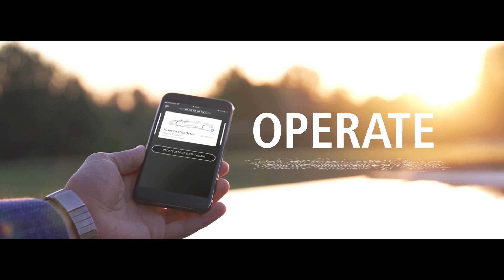The Pagani L.E.O. App - Learn, Evaluate, Operate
Pagani Automobili presents Pagani L.E.O., the remote diagnosis and predictive maintenance platform, tailor-made for Pagani Hypercars.

- A new control unit developed to constantly monitor the parameters of Pagani cars;
- The information is analysed in real time and transferred to the Pagani Cloud;
- Ground-breaking algorithms, developed by the After-Sales and Technical Departments of Pagani Automobili, have provided the basis for predictive maintenance operations and the development of new vehicles;
- Pagani clients can access the platform and manage maintenance operations through a dedicated mobile application.

San Cesario Sul Panaro - 21 October 2020. Pagani Automobili announces the introduction of Pagani L.E.O., the new control and data monitoring platform capable of remote diagnosis and predictive maintenance of the vehicle from a distance. L.E.O. stands for LEARN - EVALUATE - OPERATE.

Once L.E.O. has been installed in the car, it establishes a connection with the electronic architecture of the vehicle and collects all the information coming from the interaction between the various control units to perform constant analysis and monitoring of the connected systems (Learn). After an initial phase during which the data collected is checked and analysed, the information is then transmitted to a central server that is able to capture and store the parameters of each connected Pagani vehicle. Here they are analysed (Evaluate) through a complex system of algorithms defined by Pagani.

When the processing of the data is completed, L.E.O. moves on to the operational phase (Operate) and can perform a number of sophisticated operations in real time, such as sending predictive maintenance notifications or enabling remote execution of important updates using a specially developed, state of the art Firmware Over The Air (FOTA) system.

Already included on the Huayra Roadster BC and available for installation as a retrofit on the entire family of Huayra models, L.E.O.  will:

- allow customers to enjoy an even more intense experience of interaction with their cars through a specially developed App available on the App Store for iOS and on Google Play Store, through which they can monitor the status of the car, be notified about the availability of updates or even perform the update operation remotely, directly from a mobile device;
- allow Pagani dealers to provide proactive support to their customers based on the maintenance needs of each individual vehicle, with the aim of locating possible faults or malfunctions before they become a problem for owners (predictive maintenance);
- allow Pagani Automobili to collect more information on the use of its products in order to undertake an ongoing process of improvement, aimed at increasing the value of the investment made by Pagani customers and rewarding them with increasingly high performance products.